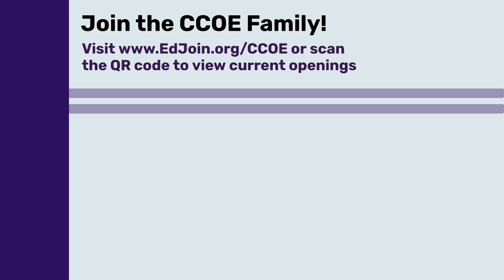Children's Services "On the Spot" Hiring Event - February 8, 2024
Join us at the Colusa Scout Cabin for our hiring event, from 4:00pm to 7:00pm.